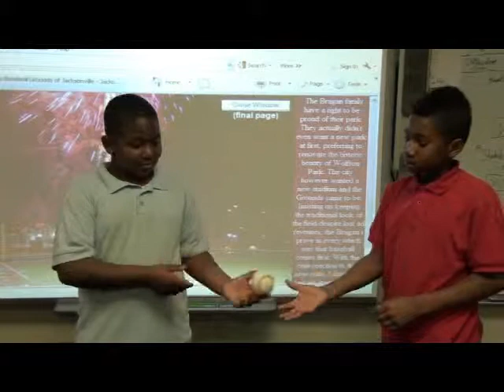Book Talk | Swindle